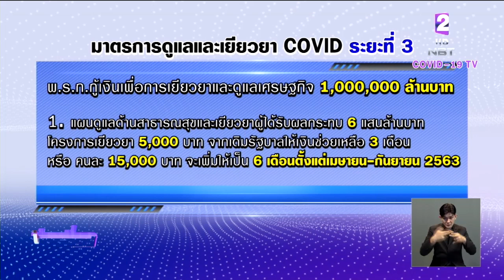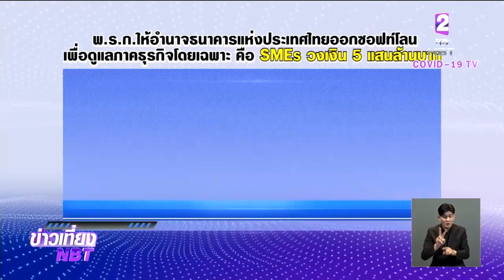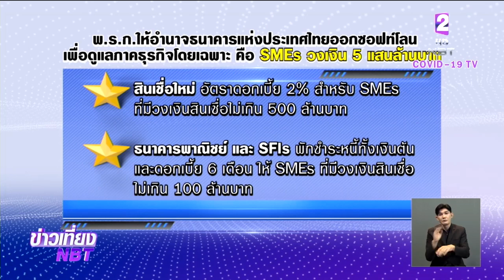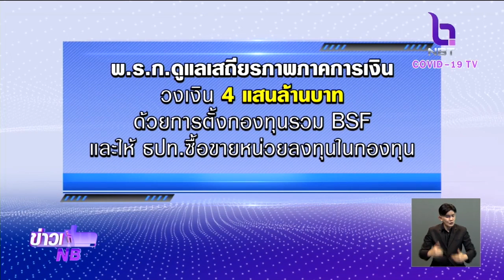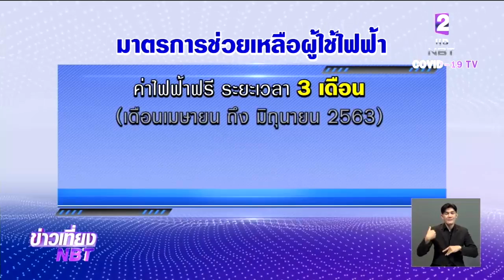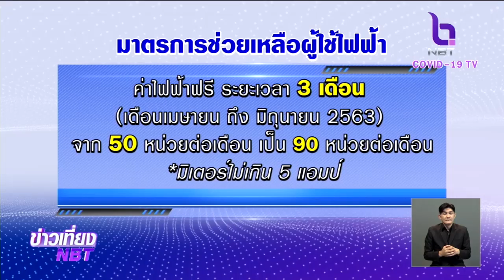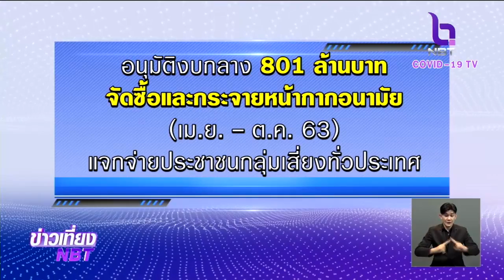นายกฯ ย้ำจำเป็นกู้เงินเยียวยาผลกระทบปัญหา "โควิด-19"